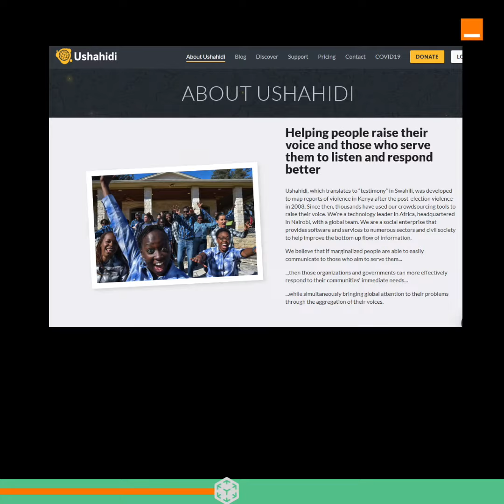La Tech Africaine s'unit contre le Covid-19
La Tech africaine est en action !

Découvrez les startups et les initiatives prises pour faire reculer le virus.

Avec cette pandémie, on assiste à la naissance d'un grand mouvement qui permet aux écosystèmes africains de se développer pour aider les populations.